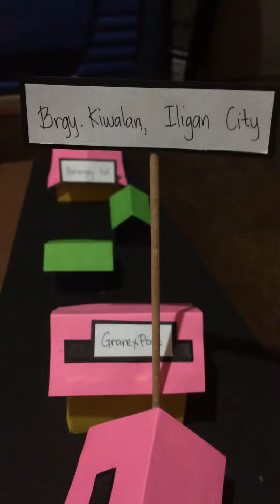Diorama Community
Sacabin, Maria Lourdes
BSFT 1M1